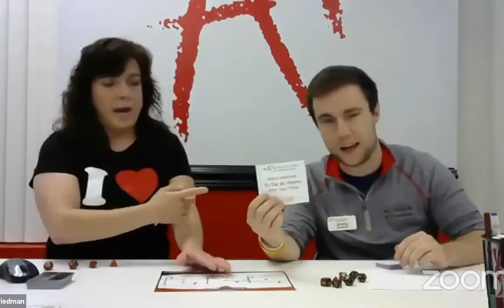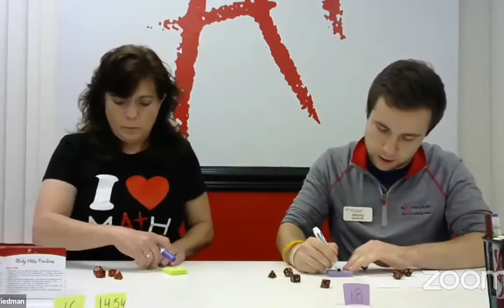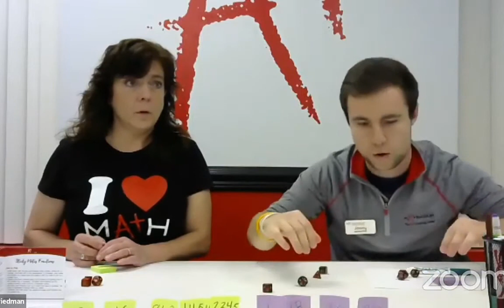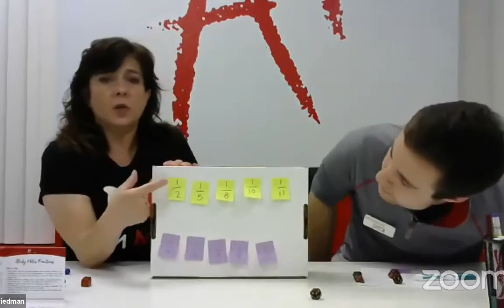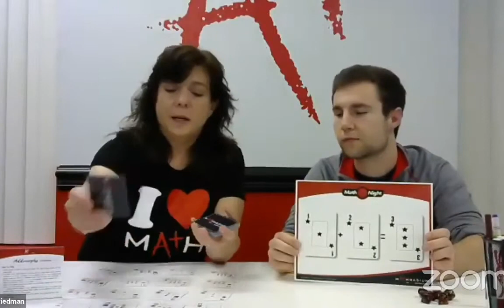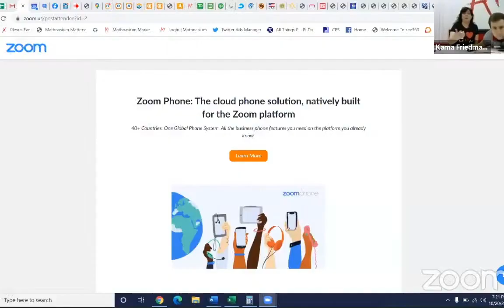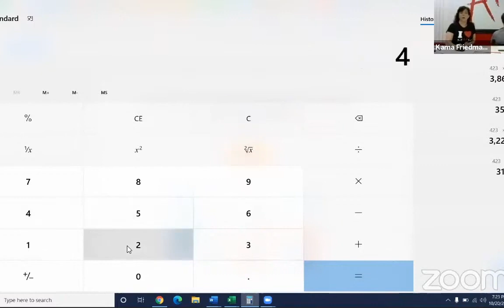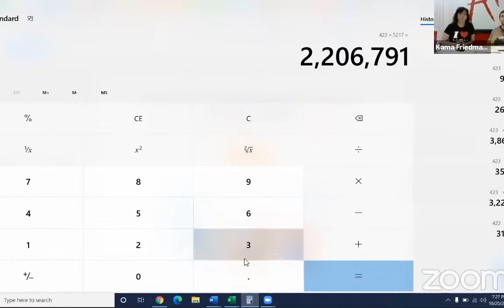STEAM Fair 2020 Tuesday: Magnificent Math Moments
Using the included deck of playing cards participants will play various games while using (and learning) math. Magic Plus, Heads Up, and In Between are just a few of the games we will demonstrate to get your family mathing at home!